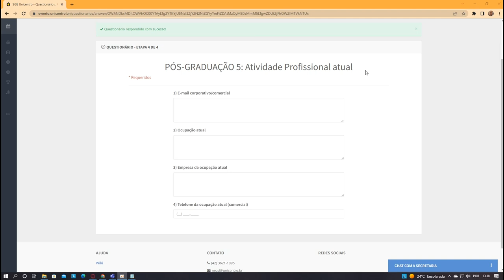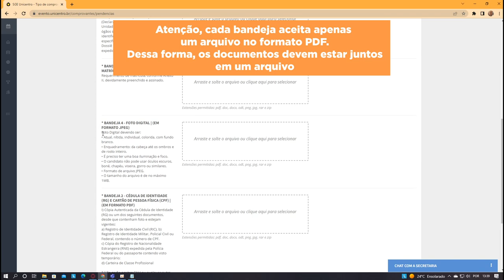Tutorial de inscrição (especializações)